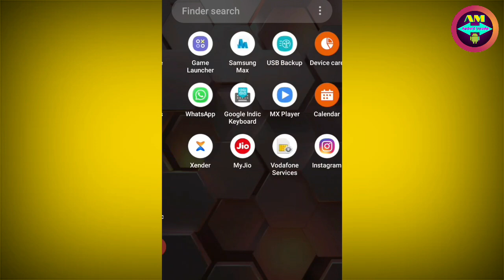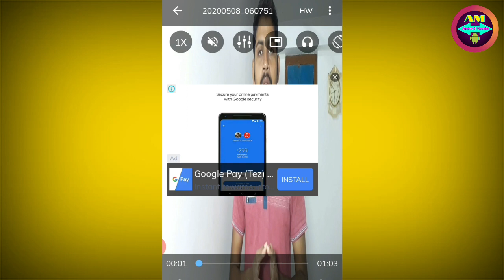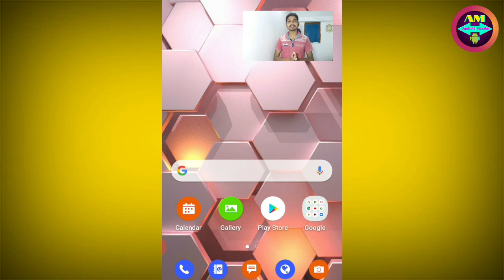किशिभी वीडियो को PIP Mode में चलायो |How To Play PIP Mode Video | by android masala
Hello Frnd
Mera Naam Hai Amit Aur Aup Sabhi Ko Hamara Youtube Channel Android Masala Me Bahat Bahat Swaga hai.

किशिभी वीडियो को PIP mode चलायो | How To Play Video PIP Mode | by Android Masala

NOT
Promote or encourage Any illegal
activities, all
contents provided by This Channel is
meant
for

☆☆☆ I Hope Guys You Like My Videos.